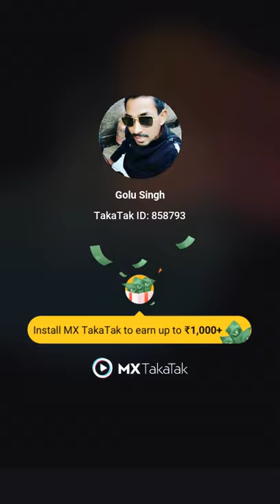Girl Tucing Young Man NIPPLES /Funny Moments Ever /Funny Videos/ /Funny Videos /DXB TV 💝👇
☺Rab Kare Tum Ko Bhe Pyar Ho Jaaye Full Song /New Romantic Songs /College Love Story /Dev Xboy 💝

Roi Na Je Yaad Meri Aayi Ve Full Song /New Emotional Songs /Heart Breaking New Emotional Songs 💝

Arijit Singh Emotional Songs
Arijit Singh New Emotional Songs
Arijit Singh Romantic Songs
Arijit Singh New Romantic Songs
Honey Singh
Honey Singh Songs 8
Honey Singh New Songs
Honey Singh Party Songs
Honey Singh New Party Songs
Yo Yo Honey Singh
Yo Yo Honey Singh New Songs
Yo Yo Honey Singh Songs
Yo Yo Honey Singh Party Songs
Yo Yo Honey Singh New Party Songs
Gururandhawa
Gururandhawa Songs
Gururandhawa New Songs
Gururandhawa New Romantic Songs
Gururandhawa Romantic Songs
Gururandhawa Emotional Songs
Gururandhawa New Emotional Songs
Gururandhawa Party Songs
Gururandhawa New Party Songs
Beast Punjabi Songs
2021 Best Punjabi Songs
Neha Kakkar
Neha Kakkar Songs
Neha Kakkar New Songs
Neha Kakkar Romantic Songs
Neha Kakkar New Romantic Songs
Neha Kakkar New Emotional Songs
Neha Kakkar Emotional Songs
Neha Kakkar Party Songs
Neha Kakkar New Party Songs
Tony Kakkar
Tony Kakkar Songs
Tony Kakkar New Party Songs
Tony Kakkar New Songs
Tony Kakkar Party Songs
Hardy Sandu
Hardy Sandu Songs
Hardy Sandu New Songs
Hardy Sandu Emotional Songs
Hardy Sandu New Emotional Songs
Hardy Sandu Romantic Songs
Hardy Sandu New Romantic Songs
Hardy Sandu Party Songs
Hardy Sandu New Party Songs
WWE
Amit Badana
Amit Badana Videos
Amit Badana New Videos
Ashish Chanchlani
Ashish Chanchlani Videos
Ashish Chanchlani New Videos
Round2Hell
Round2Hell Videos
Round2Hell New Videos
Harsh Beniwal
Harsh Beniwal Videos
Harsh Beniwal New Videos
Elvish Yadav
Elvish Yadav Videos
Elvish Yadav New Videos 5
Swagger Sharma
Swagger Sharma Videos
Swagger Sharma New Videos
Carryminitey
Carryminity Videos
Carryminity New Videos
The Rock
Roman Reigns
T-Series
Geet PM3
Lenga Song
Lut Gye Song
Funny Videos
Hot Videos
Love Story Videos

khad main tenu dasa song/ Neha Kakkar /New Punjabi Songs /DXB TV

Mohabbat Ka Gam Hai Mile Jitna Kam Hai
Mohabbat Ka Gam Hai Mile Jitna Kam Hai song
Mohabbat Ka Gam Hai
Mohabbat Ka Gam Hai Song
khad main tenu dasa song instagram status
barish ban jana
Barish Ban Jana Beautiful Girl Dancing Video/Barish Ban Jana New Song/DXB TV
Barish Ban Jana /Barish Ban Jana New Romantic Song/New Romantic Song/DXB TV